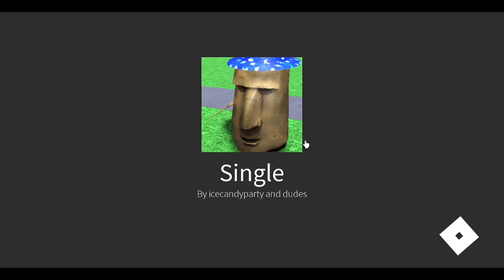THE ACTUAL BEST TD GAME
dababy real